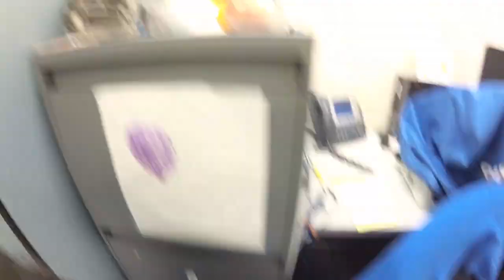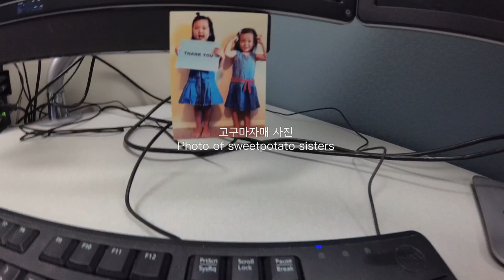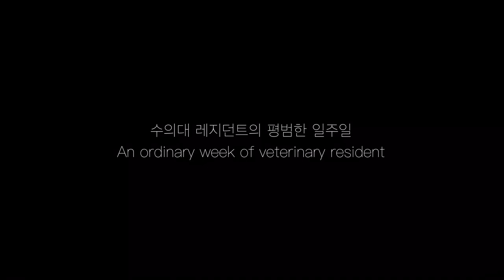미국 수의대 병리과 레지던트의 일주일 Life of Veterinary Anatomic Pathology Resident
요사이 정말 영상 만들 시간을 내기가 너어무 힘들었습니다.
찍어놓은건 많은데, 점점 쌓여가더라구요.
이번 영상은 고구마자매 아빠의 1주일을 찍어봤어요.
고구마자매 아빠는 지금 미국 플로리다  주립대학교 수의대에서 해부병리과 3년차 레지던트로 일하고 있어요.
간단하게 말씀드리면, 해부병리과는 살아있는 환자의 조직일부를 채취한 것을 현미경학적으로 관찰하여 진단하거나(생검), 사후에 조직들을 육안/현미경학적으로 관찰하여 사인/질병을 밝혀내는(부검) 임무를 담당하고 있습니다.
레지던트들은 부검부터 최종리포트 작성까지 교수와 함께 모든 과정을 책임지게 되어있는데요. 아직 한국 수의대에는 정립되어 있지 않은 제도이지만, 미국에서는 역사가 오래되었고 레지던트들은 3년간 수련이 끝나면 1,2차 시험을 거쳐 전문의 인증을 받게 됩니다.
일단 이 분야에 생소하신 일반분들에게 흥미로울 수 있는 점이라면 인의와는 다르게, 정말 다양한 종의 동물들을 다룬다는 걸 들 수 있겠는데요.
이제 전공의 마지막해라서 점점 더 영상만들기가 힘들어질 것 같긴해요.
영상 올라오는 텀이 좀 길어지더라도 계속 고구마자매 예쁘게 커가는 모습 응원해주세요 :)

First of all, I apologize for delay in uploading new videos.
It has been hectic few weeks for me, and this video will explain why I have so little time to spare for creating these videos.
Sweetpotato's daddy is a third year veterinary anatomic pathology resident at University of Florida College of Veterinary Medicine.
To put it in a simple way, anatomic pathology aims to diagnose the disease ante-mortem (before death) by examining biopsied tissues or diagnose the disease/cause of death post-mortem (after death) by examining tissues grossly and microscopically.
Residents are responsible for following up on a case from start to finish, paired with faculty members whom are board-certified veterinary pathologists. This residency programs are not established yet in Korea's veterinary colleges, but has a long history of training quality pathologists in USA. After three years of training, residents take phase 1 and 2 of board-certification exam and can become a diplomate of American College of Veterinary Pathologists.
One cool thing about being a veterinary anatomic pathology resident is that you will come across a variety of animal species you could ever imagine.
Through my residency so far, I've had cases of small companion animals like dogs, cats, guinea pigs, rabbits, and large animals like cows, pigs, sheeps, goats, and horses. In addition to those, some of the animal species I've encountered include eagle, hawk, owl, monkey, aligator, cougar, water fowls, sharks, parrots, chicken, bat, capybara, llama, alpaca, turtle, seahorse, fish, anemone, snake, lizard, and so on.
Final year of the residency is already tough by itself, so my videos may be coming along in long intervals.

촬영 Video: Yi 2K action camera Yi 2K 액셤캠
편집 Edit: Lumafusion 루마퓨전